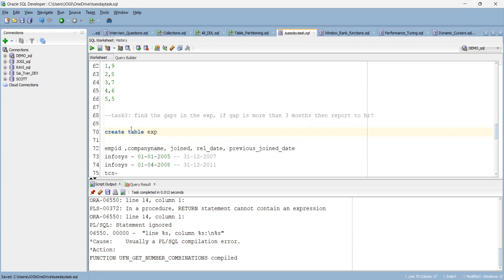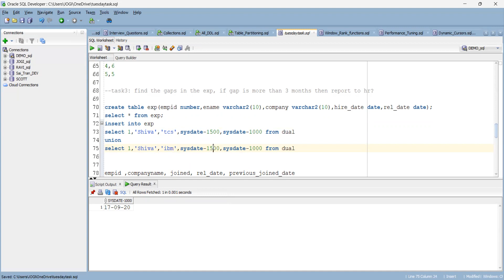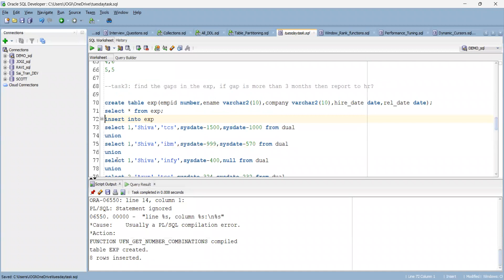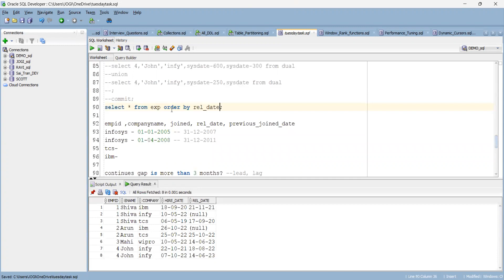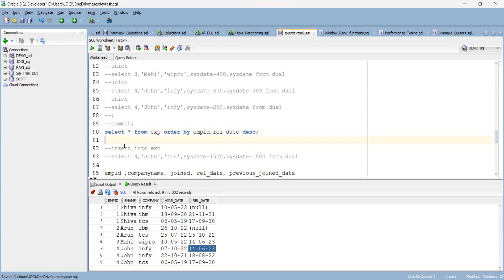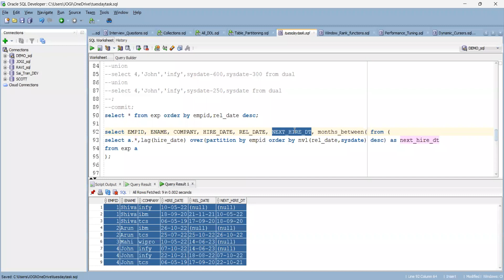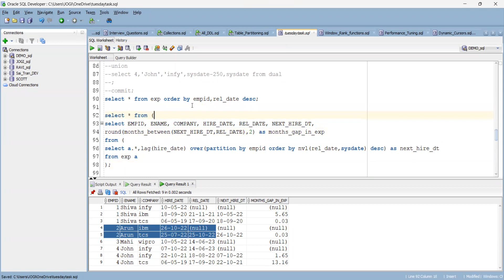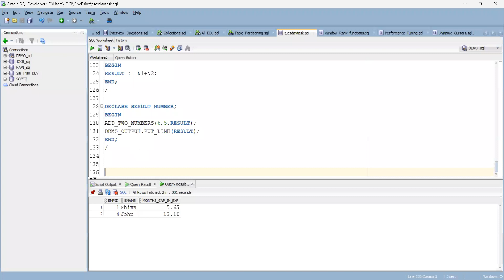SQL Task | Find gaps in experiences using sql | SQL interview questions and answers for 3+